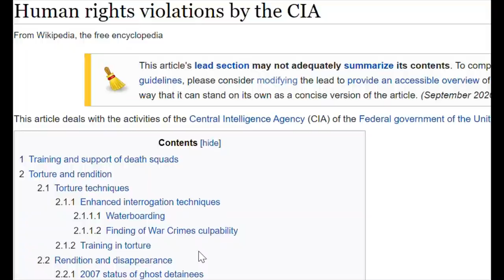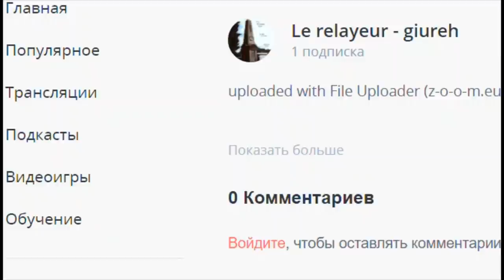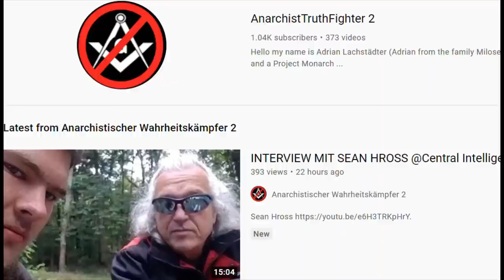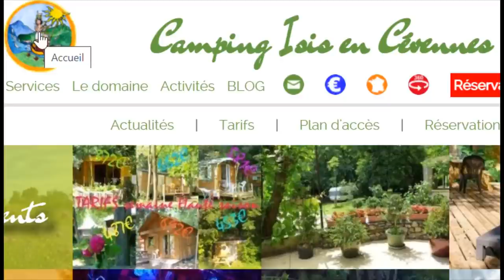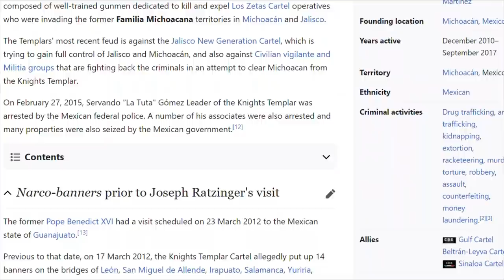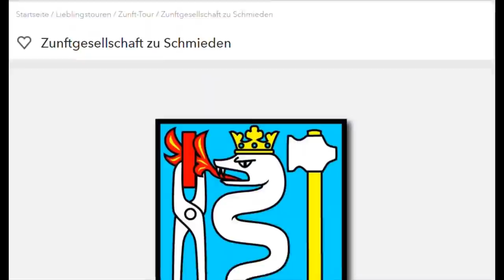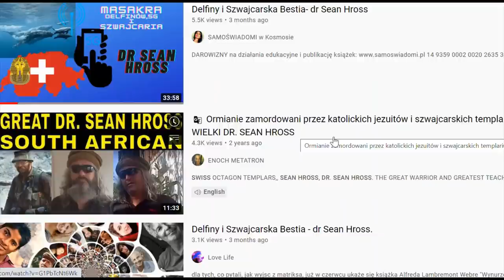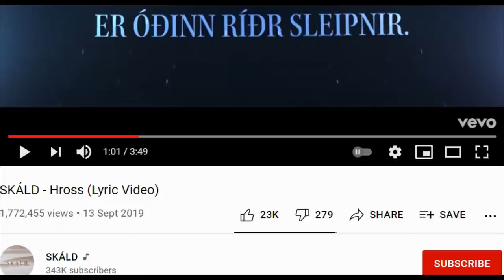Giureh: "I'll be back!" G.I.U.R.E.H.